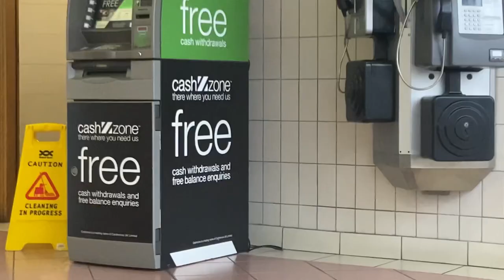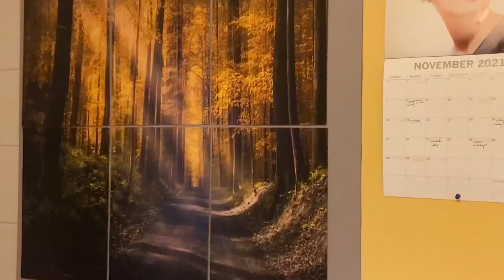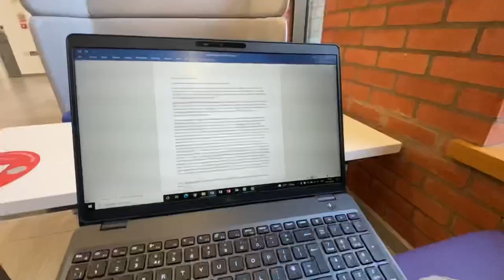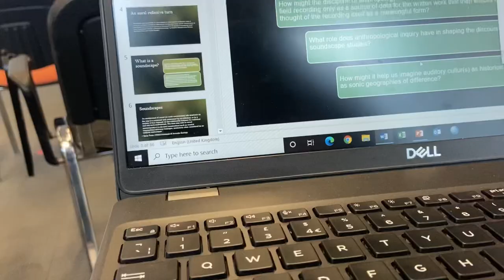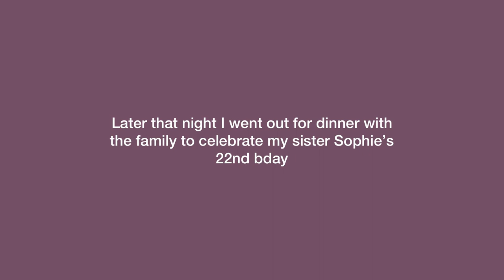a week in my life | uni edition *Queens Uni Belfast*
Hi,

Sorry I haven’t uploaded in 3 months!! I have been super busy with uni, settling in and making new friends. I hope you enjoy this week in my life of some of the things I’ve been up to.

I am undergraduate at Queens University Belfast. I study Anthropology which is a three year course. For this autumn term I am studying two anthropology modules (one that focuses on globalisation and the other is about being human) and one criminology module.
I love my course so far as I am always learning about different topics.

Jess xx

Music 🎶
Don't Lie To Me(Feat. Ellieisathome) by The Villars

See You by iksonmusic

fun facts about me:
what is your name? - jessica murray-gibbons
how old are you? i am 19
where are you from? - northern ireland
what is your nationality? - i am irish
are you religious? - nope i'm an atheist but I am open minded
what is your star sign? i'm a virgo 27/08/2002
University? Queens Belfast
Undergraduate in Anthropology